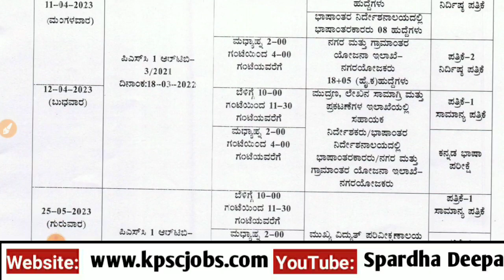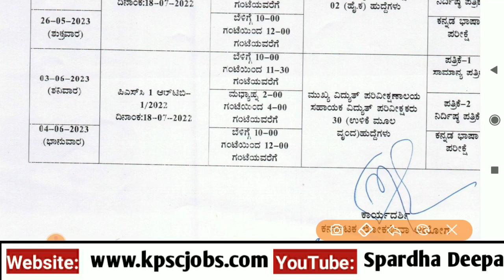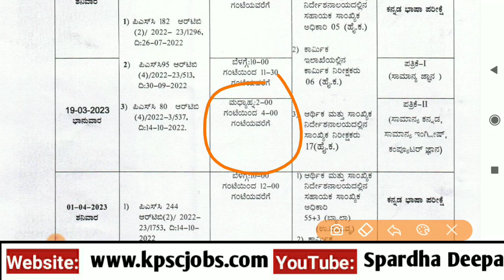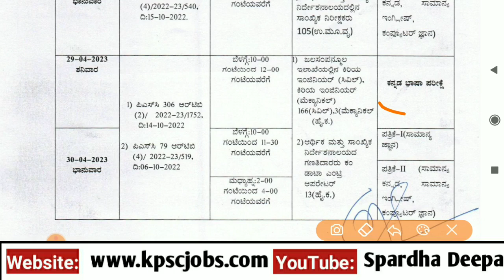KPSC ಗ್ರೂಪ್ ಬಿ & ಸಿ ಹುದ್ದೆಗಳ ನೇಮಕಾತಿ ಕುರಿತಂತೆ ಮಹತ್ವದ ಪತ್ರಿಕಾ ಪ್ರಕಟಣೆ| Kpsc update